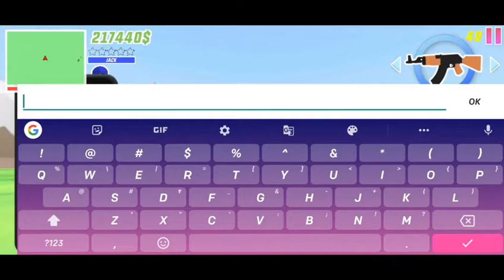Finally GTA 5 On Android Dude Theft War All Features Like Gta Games CMG